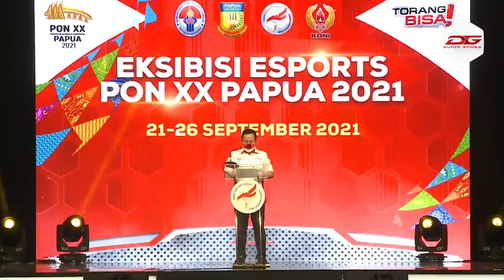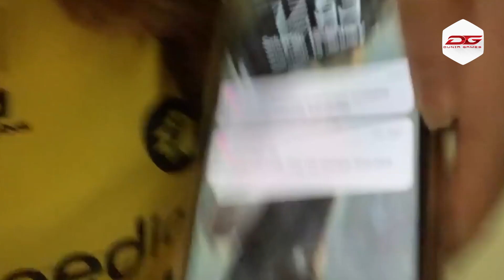ONIC VIOR Resmi Berlaga di MPL S9 hingga PUBG MOBILE Berikan Sanksi BERAT Pada CHEATER di TURNAMEN!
Flash News pekan ini kita diramaikan oleh Vior yang secara resmi berlaga pada MPL Season 9. Kemudian ada juga PUBG Mobile Esports yang memberikan sanksi berat terhadap cheater pada turnamen DGWIB. Ada berita menarik apa lagi nih? Langsung aja cek videonya ya gamers.